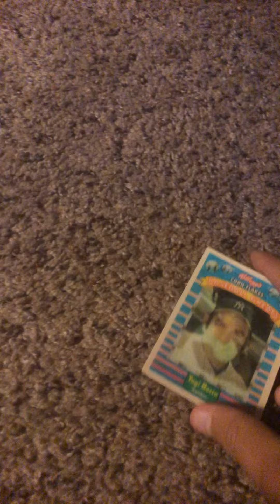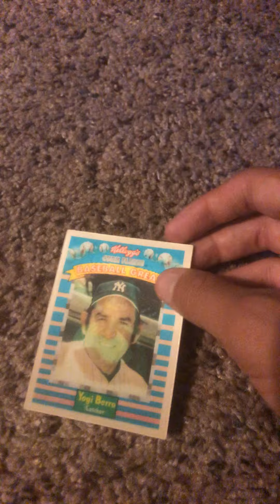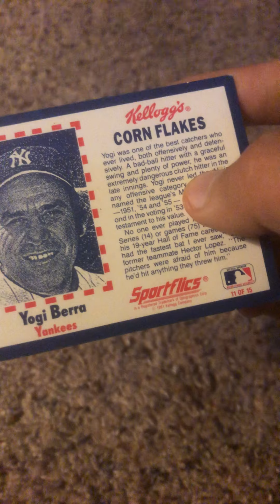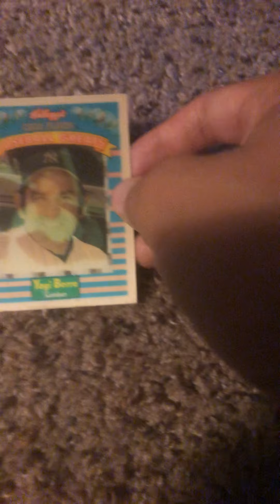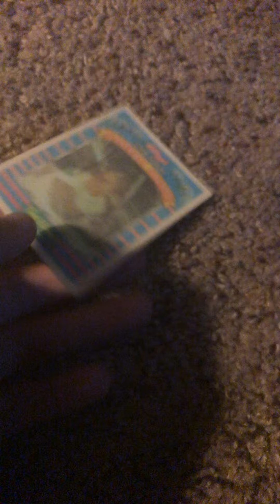MLB Card Discussion: Yogi Berra Kellogg’s 3D